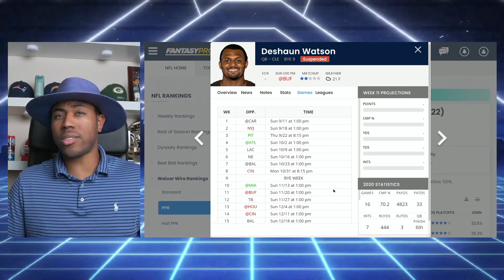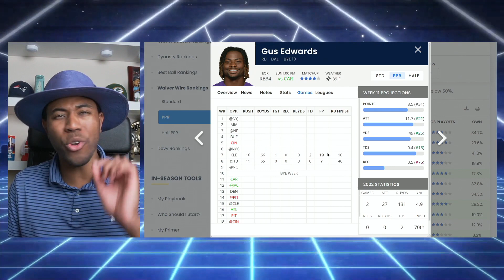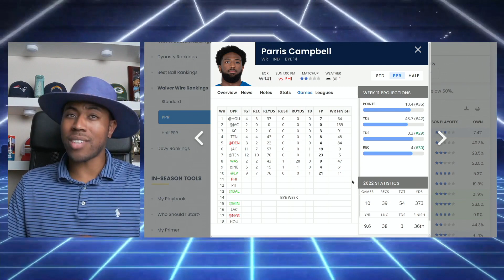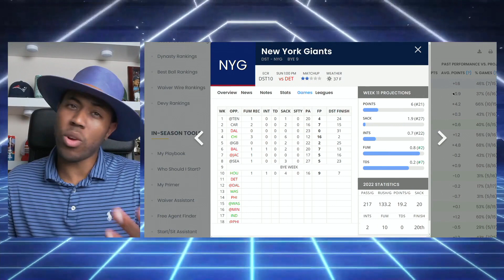Waiver Wire Week 11 I Fantasy Football 2022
I break down the top waiver adds heading into Week 10 of the NFL season.

Time Stamp
0:00 Intro
0:07 Quarterbacks
0:45 Running Backs
1:33 Wide Receivers
2:20 Tight Ends
2:48 Defenses